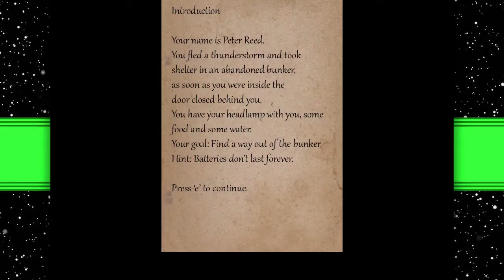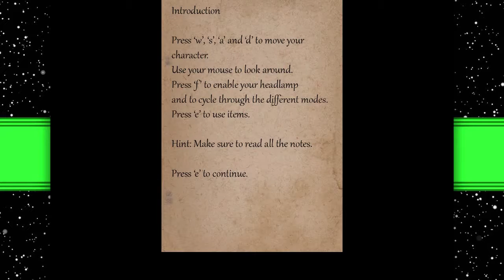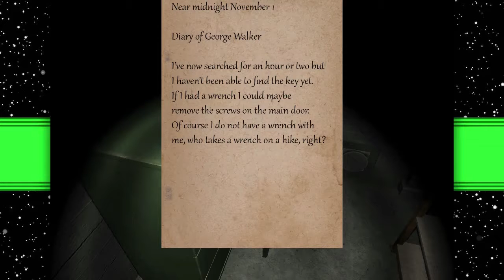SPOOKY HALLWAYS | Bunker 16 | Bit Buds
Sooooo spooooooky